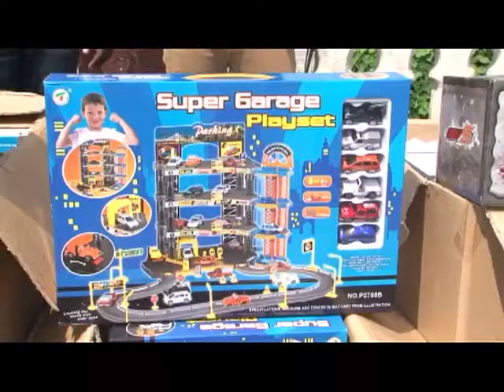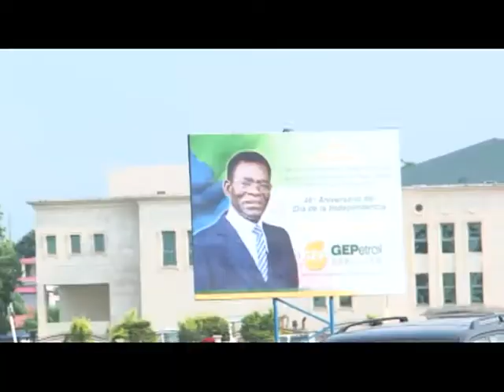S.E.M. TEODORO NGUEMA OBIANG MANGUE OFFRE PLUSIEURS MILLIERS DE JOUETS EN DÉCEMBRE 2014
COMME DEPUIS PLUS DE DOUZE (12) ANS, SON EXCELLENT MONSIEUR TEODORO NGUEMA OBIANG MANGUE, SECOND (2ND) VICE-PRÉSDENT DE LA RÉPUBLIQUE, CHARGÉ DE LA DÉFENSE ET DE LA SÉCURITÉ D’ÉTAT, A OFFERT, EN DÉCEMBRE 2014, PLUSIEURS MILLIERS DE JOUETS AUX ENFANTS DE GUINÉE ÉQUATORIALE. (VIDÉO 9)